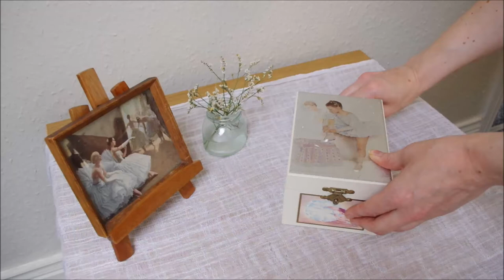#180 Gish 2020 Pole dancer music box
A hinged jewelry box, but instead of a spinning ballerina inside, it's a pole dancer. (no nudity)